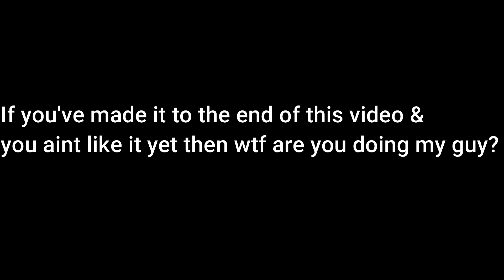ULTIMATE POWER Ranged Build In Shinobi Striker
The ultimate power ranged build is deadly In shinobi striker. Naruto to boruto shinobi striker ranged build gameplay. Shinobi striker has the potential to be 1 of the best naruto games ever but.

This naruto game includes cac, dlcs, jutsus, weapons, combos, builds, sharingan, rinnegan & karma seal, they took all inspiration from naruto shippuden to boruto naruto next generations. Also naruto to boruto shinobi striker is a 4v4 pvp based anime fighting game & it has classes such as, attack type, ranged type, defense type & healer type

Naruto shinobi striker best builds all includes ranged builds, attack builds, defense builds & healer builds. Season 5 of shinobi striker is out now